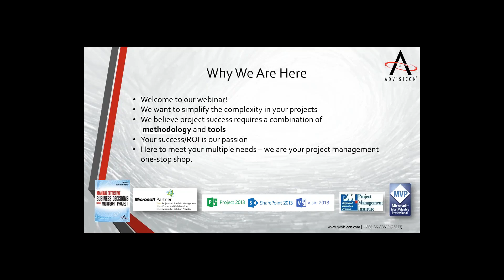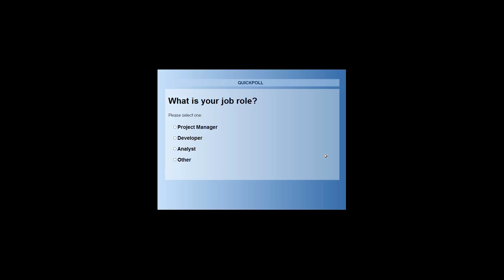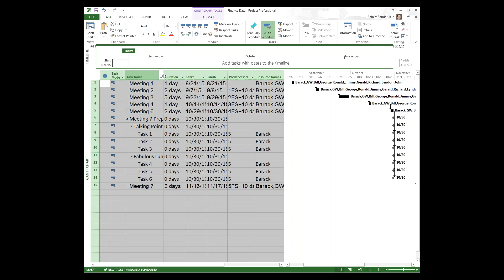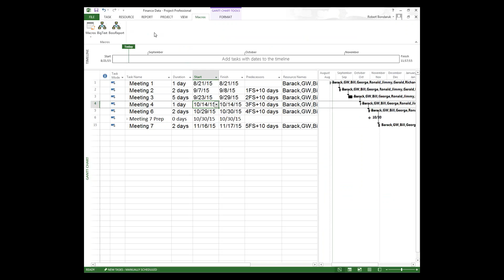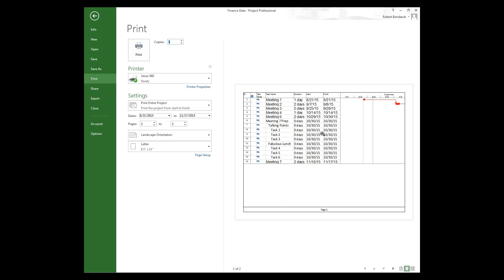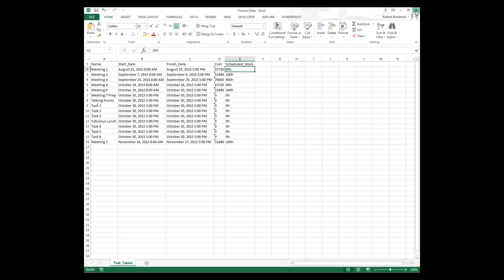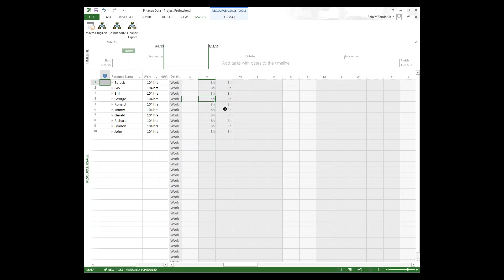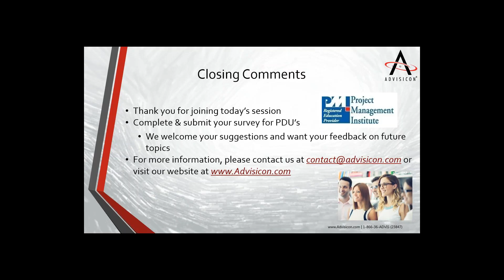Webinar Wednesday: Automation with MS Project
Do you find yourself having to do manual steps over and over again or wish you could simply have a one-button push to automate activity, views, reports, etc?  Learn tips, tricks, and shortcuts in helping to automate and speed up your use of MS Project and get to one-button push from the ribbon to automate your key tasks or activities.

This video is part of our Webinar Wednesday program which is all about giving you essential tips on the hottest trends in an hour with a free PDU (when joined for our live sessions). or email us at .